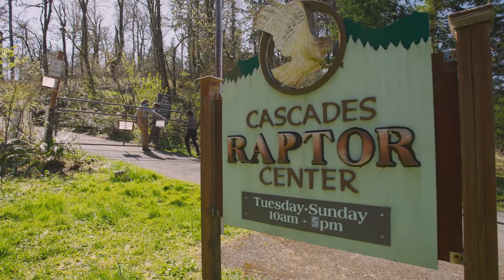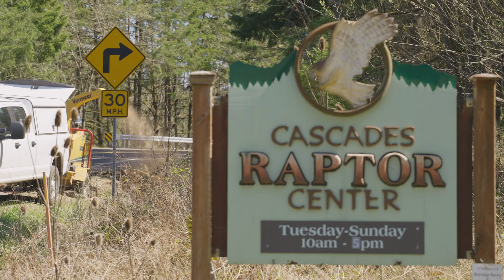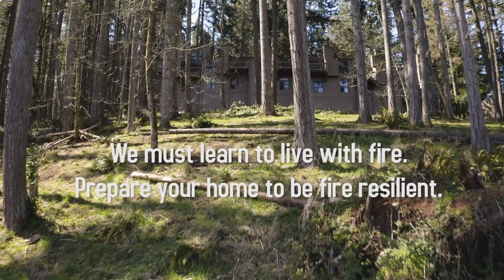Wildfire Preparedness - Community Outward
Oregon has 60 million acres of land and 30 million acres of forest. We cannot cut our way to a fire-free future or reduce fire risk over vast landscapes. We can focus our limited time, energy, and money on ensuring our homes and communities are ready when fire comes.

Are you and your neighbors prepared for wildfire?